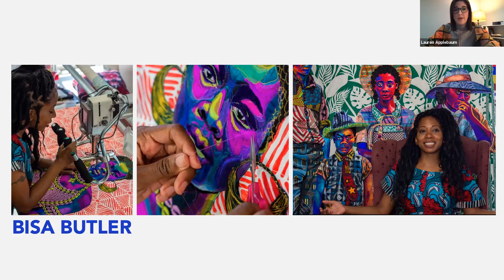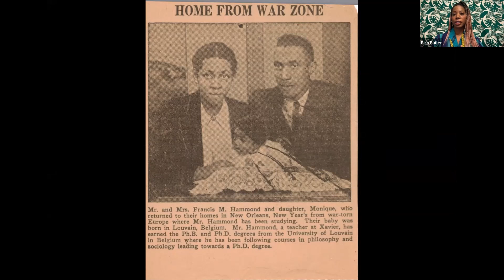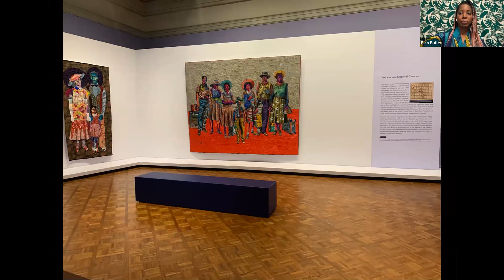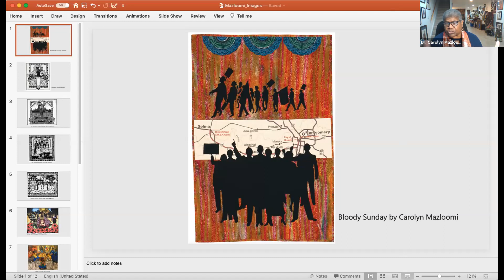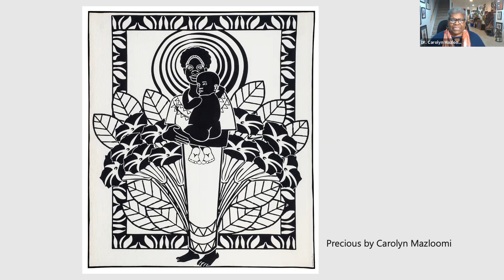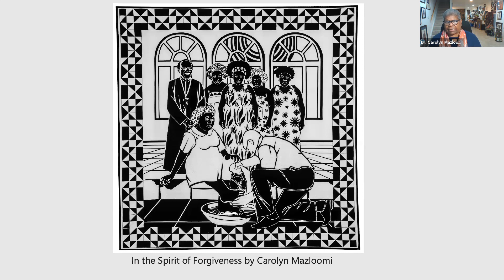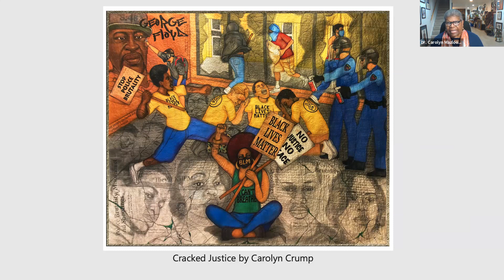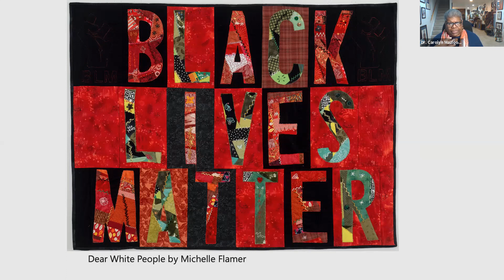Bisa Butler and Carolyn Mazloomi chat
Explore the preservation of African American stories through quiltmaking with contemporary artist Bisa Butler and author, artist, and quilt historian Dr. Carolyn Mazloomi as they discuss how history along with current calls for racial justice have inspired their work. Butler, whose quilted portrait of Frederick Douglass entitled The Storm, the Whirlwind and the Earthquake was recently added to TMA’s collection, is known for her vibrant, life-sized quilted portraits celebrating Black identity, history, and culture. Dr. Mazloomi, 2014 NEA National Heritage Fellow, is a leading authority on African American quilts and has fostered the perpetuation of quiltmaking through her national organization the Women of Color Quilter’s Network (WCQN).

This event is being held in conjunction with the TMA exhibition Radical Tradition: American Quilts and Social Change open Nov. 21, 2020 through Feb. 14, 2021.

Radical Tradition: American Quilts and Social Change is sponsored in part by Taylor Cadillac, ProMedica, Checker Distribution, TMA Ambassadors and the Ohio Arts Council.